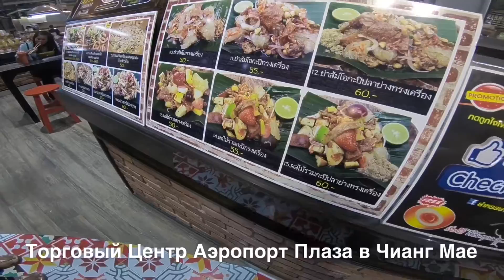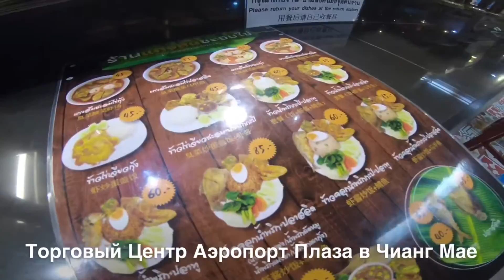Рынок Муанг Май, Чианг Май , Ночной рынок ,дегустация дуриана и ещё...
По рынкам Чианг-Мая вкусно жить не запретишь!